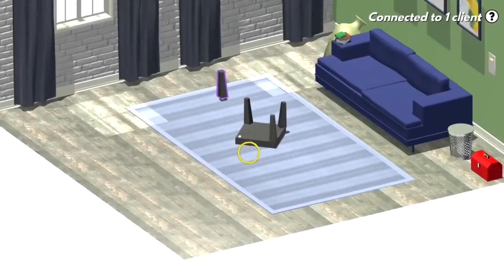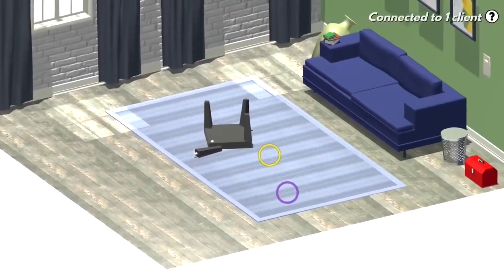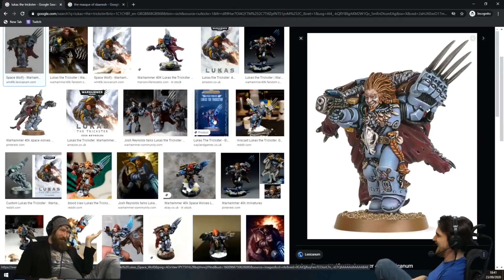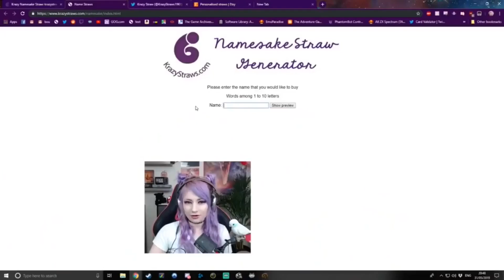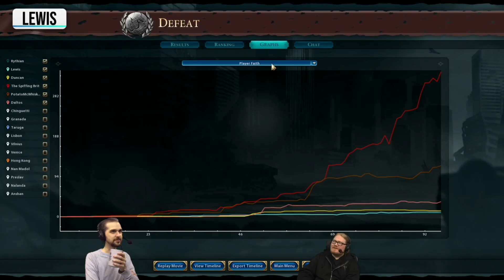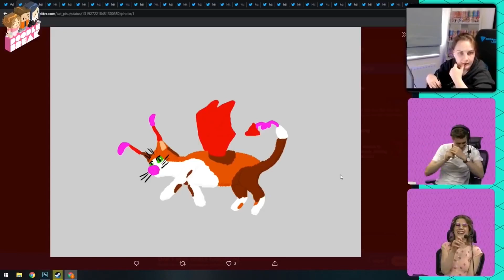Out Of Context